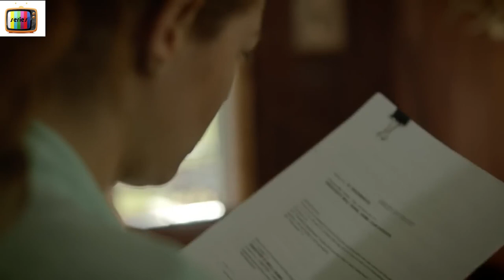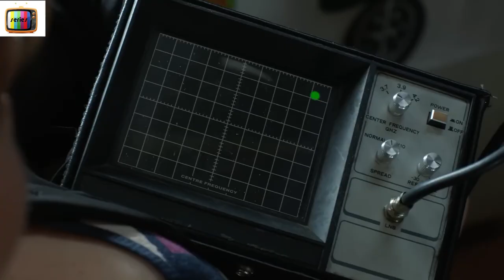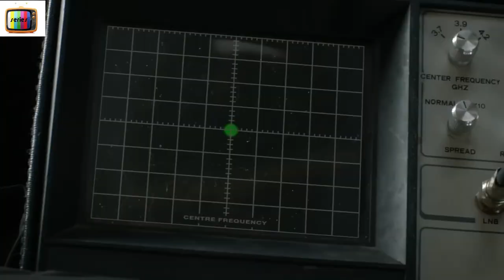Thousands of people are trapped in a dome